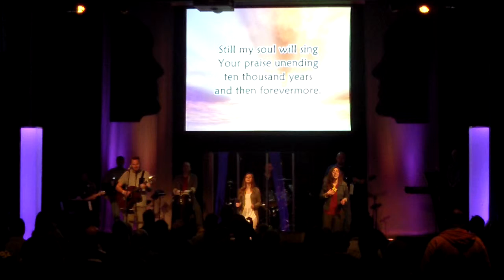10,000 Reasons 929 Good Shepherd Church Naperville eleven eleven band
the eleven:eleven band leads "10,000 Reasons (Bless the Lord)" at 929 on 3/22/15. Good Shepherd is in compliance with all CCLI regulations.